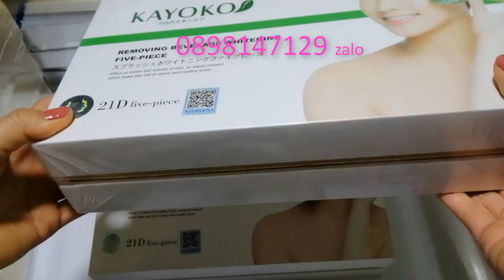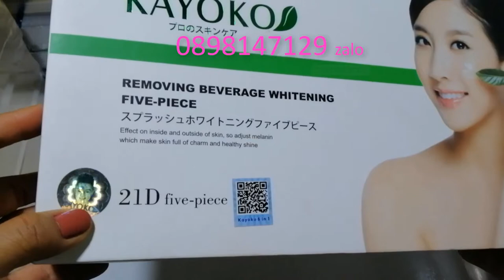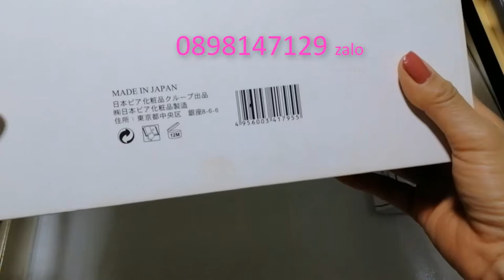Bộ mỹ phẩm Kayoko 6 in 1 Nhật Bản trắng da trị thâm nám tàn nhang - Bộ mỹ phẩm Kayoko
Kayoko bộ 6 - Bộ mỹ phẩm trị nám dưỡng da cao cấp Nhật Bản

* Cách sử dụng:

Sau khi lau mặt sạch bằng nước hoa hồng, lấy 1 lượng vừa đủ kem ban ngày Day Cream massage nhẹ nhàng lên da sau đó vỗ đều cho kem thẩm thấu.

Sử dụng vào buổi sáng.

2. Kem Dưỡng Trắng Hồng, Chống Nắng (Kayoko Pearl Cream)

* Thành phần: Kayoko Pearl Cream trong bộ 6 Kayoko Nhật Bản được chiết xuất từ bột ngọc trai tự nhiên, lanolin, arnica, Hamamelis, lô hội, bạch quả, yến mạch, VitaminE, propylene glycol, titalium dioxde, Cety alcohol myristate.

* Công dụng:

– Hamamelis được chiết xuất từ cây Hamamelis Virginiana, có tác dụng làm se da tự nhiên, diệt khuẩn và chống oxy hóa mạnh mẽ.

– Cety alcohol myristate, arnica giúp cải thiện sắc tố da, làm mờ đi các vết nám Bột ngọc trai giúp, lô hội, bạch quả, yến mạch, VitaminE da mịn màng, bổ sung dinh dưỡng ngăn chặn sự mất nước trên da.

- Bột ngọc trai tự nhiên, lô hội, bạch quả, yến mạch, VitaminE giúp da mịn màng, bổ sung dinh dưỡng ngăn chặn sự mất nước trên da.

– Titanium dioxide, vitamin E giúp chống nắng, có khả năng chống các tia tử ngoại có hại như UVA và UVB, giúp làn da trắng và khỏe mạnh hơn.

- Mang lại cho làn da vẻ sáng bóng khỏe mạnh. Tạo lớp rào chắn bào vệ ngăn ngừa hiện tượng thâm nám da và da đổi màu.

* Cách sử dụng: Sau khi thoa kem dưỡng ban ngày, lấy 1 lượng kem vừa đủ chấm nhẹ lên những vùng  da  bị nám, sạm đen. Sau đó massage nhẹ nhàng, vỗ đều cho kem thẩm thấu. (chú ý:  trước  khi dùng kem chống nắng khách hàng nên dùng kem dưỡng trắng da ban ngày (Day Cream) lót bên trong).

Nên sử dụng trước khi ra nắng, sử dụng vào buổi sáng.

3. Kem Làm Trắng Hồng, Tinh Khiết, Trị Nám Ban Đêm (Kayoko Night Cream)

* Thành phần chính:  Cải xoong, elderberry, hoa cúc, vitamin C,  lô hội, yến mạch, chiết xuất từ hạt sen, sữa cừu non, Arbutin, arnica.

* Công dụng:

– Kayoko Night Cream có thành phần protein đơn vị cao, kết hợp giữa chiết xuất thực vật tự nhiên trong lúa mạch ( Yoyumin ) giúp bổ sung dinh dưỡng cho da.

- Vitamin C và các thành phần chống lão hóa giúp kích thích sản sinh Collagen có tác dụng chống nám, lão hóa, nếp nhăn, đốm nâu trên da và cải thiện các nếp nhăn dưới da cũng như các vùng da không đồng màu.

– Arbutin, arnica giúp kiểm soát sự gia tăng sắc tố bất thường ở lớp biểu bì da, loại trừ các điểm đen, tàn nhang.

– Cải xoong, elderberry giúp giữ ẩm, tính chất tái tạo hoạt động giúp thấm sâu dưới da, giúp da cường khả năng ngăn chặn, hóa giải và bài thải các sắc tố đen của màng tế bào.

– Ngoài ra, sản phẩm còn chứa các chất chống viêm, chất kháng sinh có tác dụng giảm thiểu kích ứng trên da nhạy cảm, giảm nhanh tình trạng sưng, tấy, nổi mật trên da.

* Cách sử dụng: Sau khi đã thoa Gel, lấy 1 lượng kem đêm vừa đủ massage nhẹ lên mặt, bôi đậm hơn vào vùng có nám, tàn nhang. Khi da đã trắng đẹp thì chỉ sử dụng 3 – 4 buổi tối trên 1 tuần.

4. Sữa Rửa Mặt Làm Trắng Chống Tàn Nhang

* Thành phần:  được chiết xất từ nước khử ion hóa, chiết xuất lô hội, cam thảo, chiết xuất bạch quả, lúa mạch, natri lauroyl sarcosine, Salicylic Acid, arbutin.